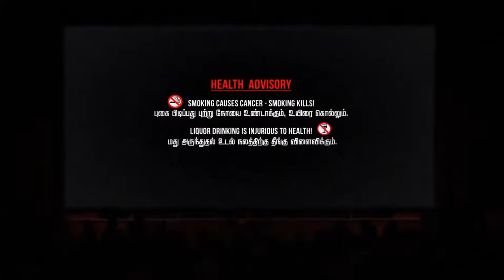MASTER theatre Response | Thalapathy VIJAY | Anirudh ravichander | Lokesh kanagaraj | XB films | SMC